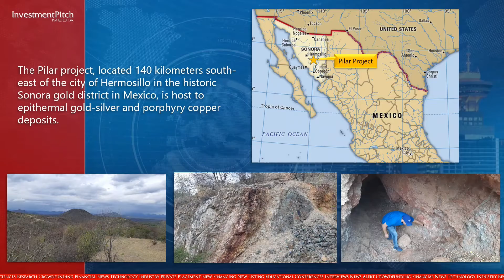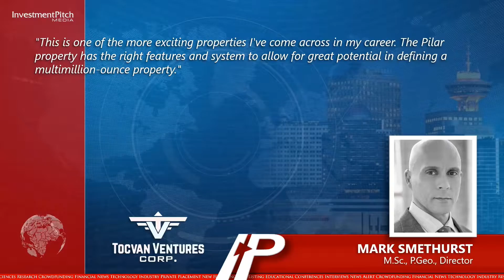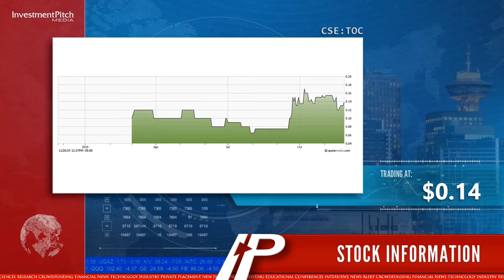Tocvan finalized agreement with Colibri to acquire up to 100% interest in the Pilar gold project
The Pilar project, located 140 kilometers south-east of the city of Hermosillo in the historic Sonora gold district in Mexico, is host to epithermal gold-silver and porphyry copper deposits.